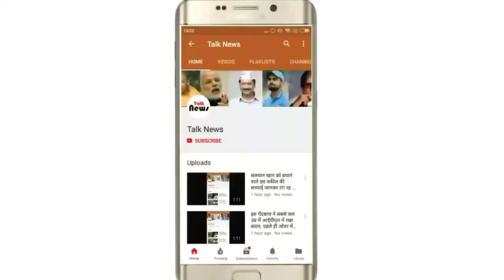भय्यूजी की बेटी कुहू ने डीआइजी से कहा- आयुषी ही मौत के लिए जिम्मेदार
Patrika 15 Jun 2018 12:35

इंदौर. भय्यू महाराज की खुदकुशी के बाद से ही उनकी बेटी कुहू लगातार पुलिस अधिकारियों को फोन कर रही है। कुहू ने डीआईजी हरिनारायणचारी मिश्रा को फोन कर कहा कि पिता की मौत की जिम्मेदारी सौतेली मां आयुषी ही है। उसके खिलाफ कार्रवाई की जाए।
भय्यू महाराज ने मंगलवार दोपहर बेटी कुहू के कमरे में आत्महत्या कर ली थी। अंतिम संस्कार के बाद कुहू ने घर से आयुषी के फोटो हटा दिए थे। इसके बाद से वह चुप्पी बनाए हुए है। जांच अधिकारी सीएसपी मनोज रत्नाकर के मुताबिक, बयान देने के लिए कुहू ने समय मांगा है। मंगलवार को पुलिस अफसरों को फोन जरूर किए।
फुटेज में दरवाजे की तरफ भागते दिखे सेवादार
पुलिस ने भय्यूजी के घर से सीसीटीवी कैमरे की डीवीआर जब्त किए हैं। एएसपी अमरेंद्रसिंह की टीम ने पासवर्ड से सिक्योर गजैट्स को खोल लिया है। एसपी अवधेश गोस्वामी के मुताबिक, दोपहर एक बजे बाद अचानक हलचल नजर आती है। दरवाजा नहीं खुलता है और शोर होता है। सभी दरवाजे के पास जाते दिख रहे हैं। बयानों की पुष्टि फुटेज से हो रही है, लेकिन क्राइम ब्रांच और जांच कर रही है।
डॉ. आयुषी का रिकॉर्ड खंगाल रही पुलिस
पुलिस डॉ. आयुषी का रिकॉर्ड खंगाल रही है। शादी के पहले वह भंवरकुआं के जिस परमहंस होस्टल में रहकर पीएचडी कर रही थी, पुलिस वहां पहुंची। उसके पुराने दोस्त विवेक, सचिन आदि को बयान के लिए बुलाया है। वर्ष २०१३ में आयुषी शर्मा पहली बार महाराज से मिलने सहेली के साथ आश्रम पहुंची थी। शुरू में आयुषी अंग्रेजी पर पकड़ व सुंदर लिखावट के कारण महाराज के करीब आई।
विनायक को वारिस मानने की बाध्यता नहीं
सुसाइड नोट में सेवादार विनायक दुधाड़े को जिम्मेदारी सौंपी गई है। हालांकि महाराज की यह अंतिम इच्छा कानूनविदों की राय में वैधानिक नहीं है। एडवोकेड विभोर खंडेलवाल के अनुसार इच्छा पत्र की वैधानिक मान्यता तब है, जब लिखने वाले की मन:स्थिति ठीक हो, दो गवाह मौजूद हो तथा वह सिर्फ प्रॉपर्टी के अधिकार सौंप रहा हो। इस मामले में ऐसा नहीं है।
शुजालपुर और इंदौर आश्रम में बनेगी समाधि
भय्यू महाराज का अस्थि संचय गुरुवार सुबह भमौरी मुक्तिधाम में उनकी बेटी कुहू ने किया। गुरुवार दोपहर 2 बजे वह इन्हें लेकर महेश्वर स्थित नर्मदा तट पहुंची। यहां अस्थियां विसर्जित कर दी गईं। विनायक दुधाड़े ने बताया, महाराज की समाधि उनके पैतृक स्थान शुजालपुर और इंदौर के बापट चौराहा स्थित मुख्य आश्रम में बनाई जाएगी।